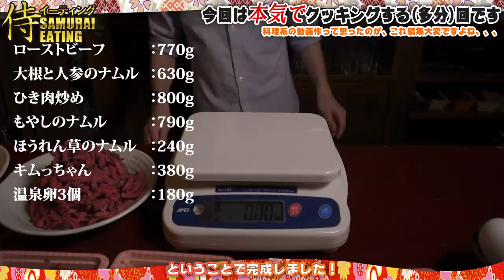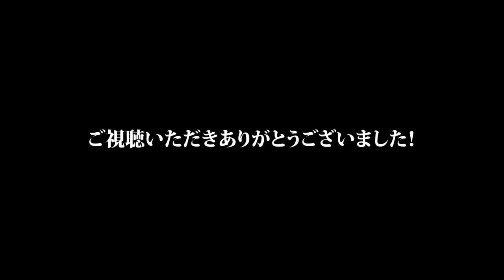【デカ盛り】大盛りの肉ユッケビビンバ丼（5kg）つくったら愛がこもり過ぎて感動【マックス鈴木】@maxsuzukitv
いわゆる、おじさんがおじさんの為にデカ盛りを作ったという動画になります。
ある意味閲覧注意かもしれません。

今回は手作りローストビーフをユッケにして
ビビンバ丼にトッピングしてみました！
最近ドッキリが続いて疑心暗鬼になっているMAXさんに届けてあげましょう^^

[今回のタイムラインはこちら]
00:00 OPトーク
02:41 ローストビーフの下味
04:32 ビビンバ作り
09:38 トッピング作り
11:25 特製ダレ作り
12:18 ローストビーフが完成
13:28 盛り付け